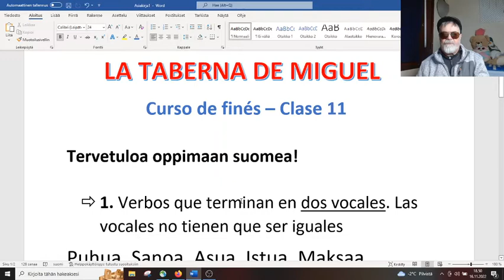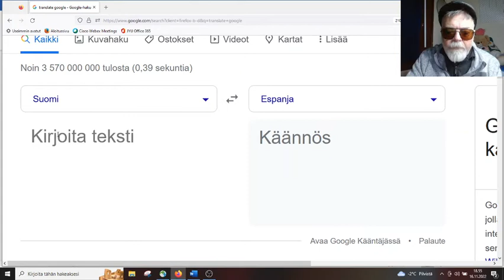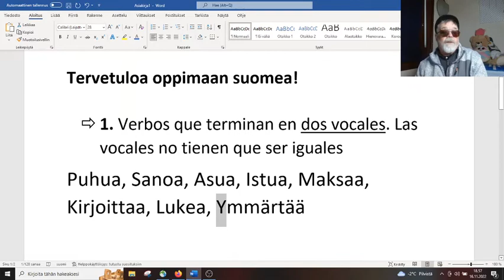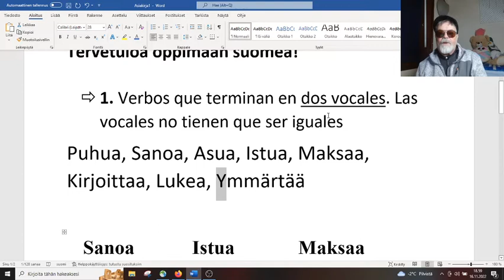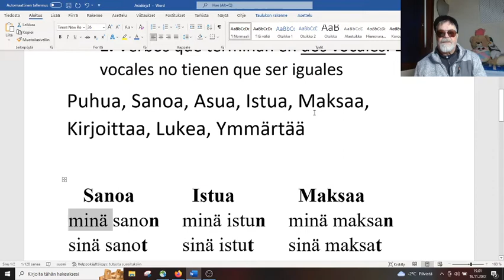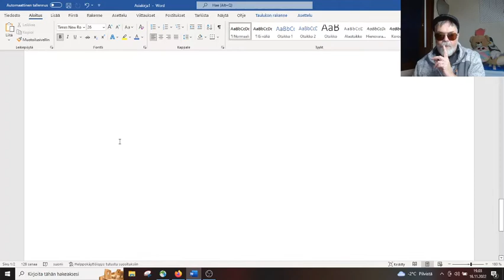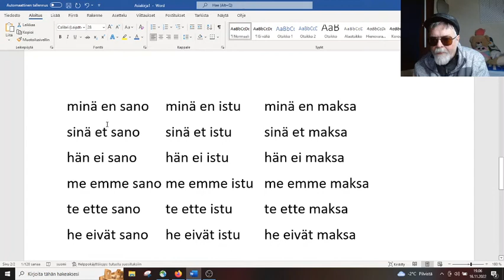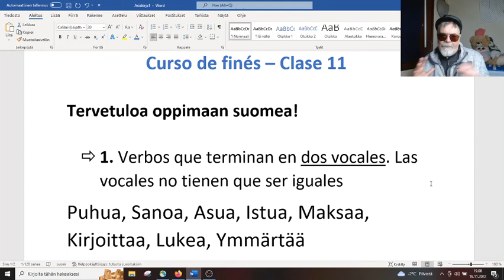Curso de finés - Clase 11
Verbos - conjugación tipo 1